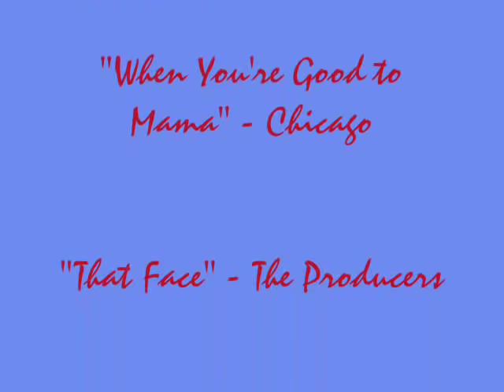Harry Potter and the Goblet of Fire - The Musical Part 1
Yeah, I had to split this as close down the middle as I could.  It was a bit harder to follow order with this one, since so many little things happen all over the place ^^o...
I actually put Topsy Turvy in at the last moment, just because I wanted something for the World Cup and couldn't find a better fitting song... -_- you'd think there'd be disney/musical songs involving crazy parties, but.. not that many to choose from.
Song used and intended singer:
"Topsy Turvy" - Hunchback of Notre Dame (chorus?)
"Find Your Grail" - Monty Python Spamalot (chorus again?.. sort of a dumbledore song, too, but it's a girl singing.. use your imagination ^^)
"When You're Good to Mama" - Chicago (Madame Maxime)
"That Face" - The Producers (Harry)
"Popular" - Wicked (Rita Skeeter)
"Gaston" - Beauty and the Beast (Ron and Harry)
I tried my best not to repeat any clips
All clips property of WB!!